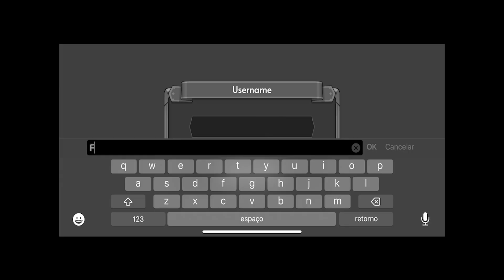eu enlouqueci jogando esse J̵̤͊̋͗̽̽͝o̶̡̱̤̞̻̟̞̱̊̽̒̏̽̏g̷̡͎̘̗̼͌̏̈̎͌̃̀́̾̐͜o̴̧̞͖̖͕̘̍̀͋͗̎̌͌̆̈́̀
Embarque em uma batalha épica neste jogo de tower defense, onde você é o comandante de um exército poderoso. Defenda seu território dos inimigos com torres defensivas impenetráveis e escolha suas unidades estrategicamente.